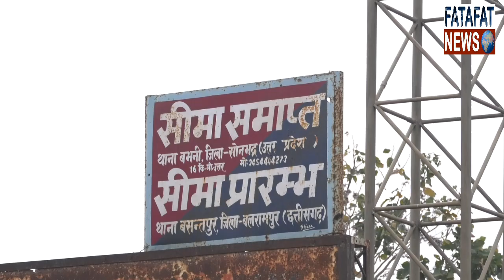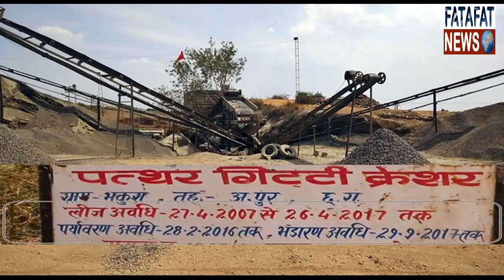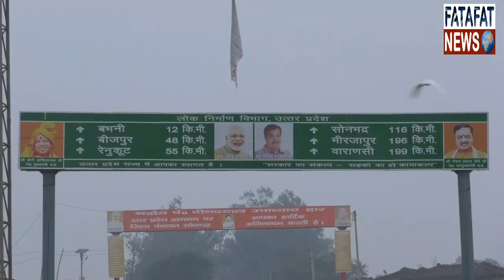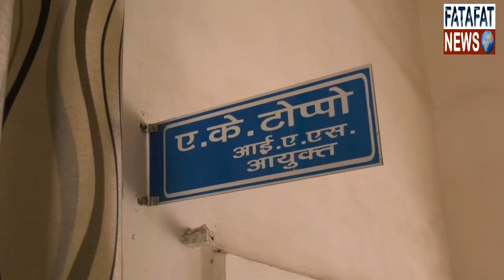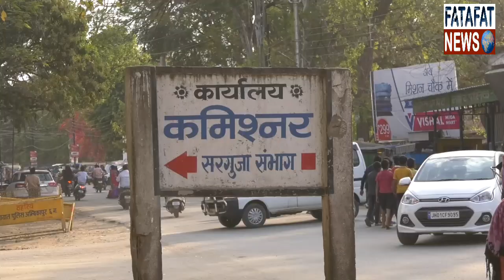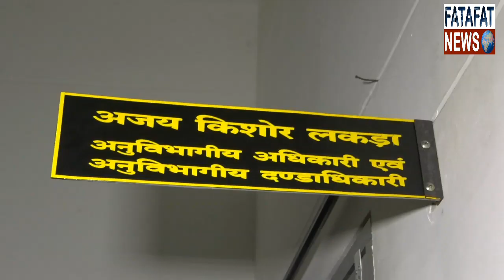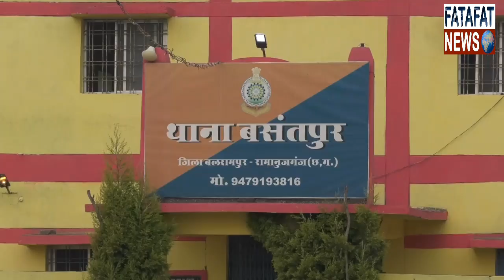एक टोकन जिसे देखकर Police, RTO और Mining के अधिकारी ट्रकों को खुद दिखाते हैं हरी झंंडी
छत्तीसगढ के ग्रेनाइट गिट्टी की inter state तस्करी. ओवरलोड ट्रकों मे UP ले जाई जा रही CG की खनिज संपदा!